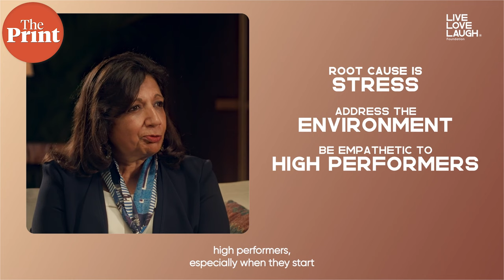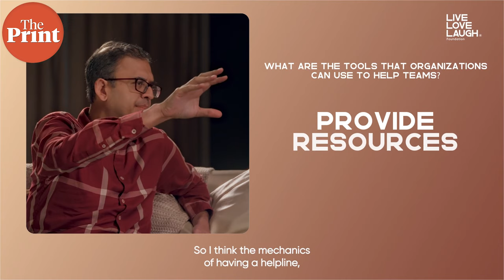Future of Balance in Corporate India | The Live Love Laugh Lecture Series 2023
This WorldMentalHealthDay, watch Deepika Padukone, Founder, LiveLoveLaugh Foundation, in conversation with Kiran Mazumdar-Shaw & Ananth Narayanan, discussing the changing mental health conversation in the workplace, self-care for leaders, their own routines for well-being, and building a mentally healthier India.